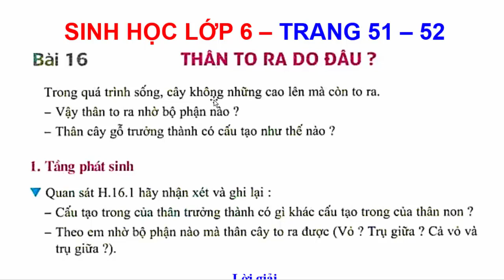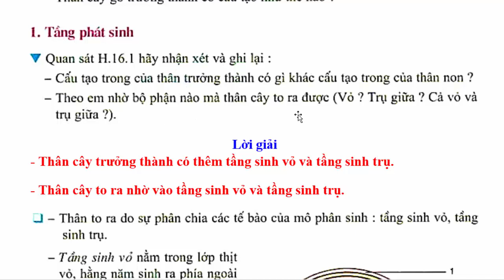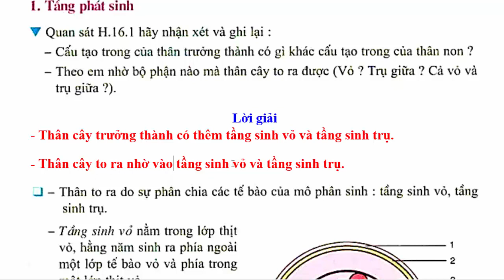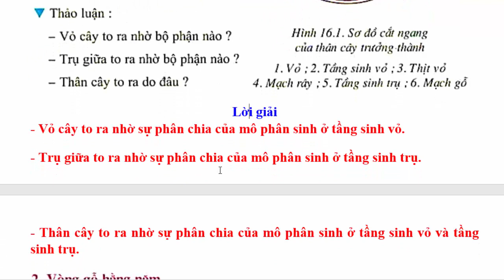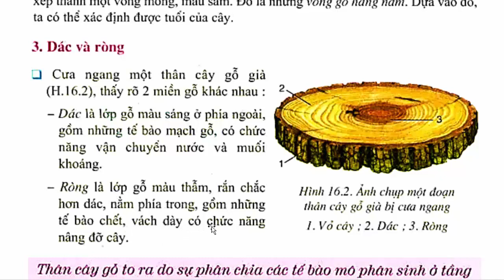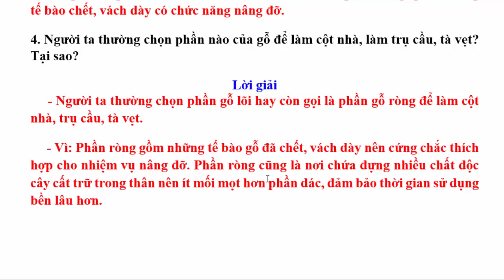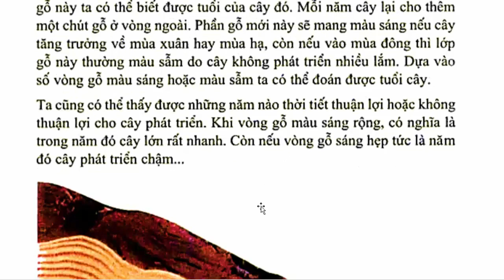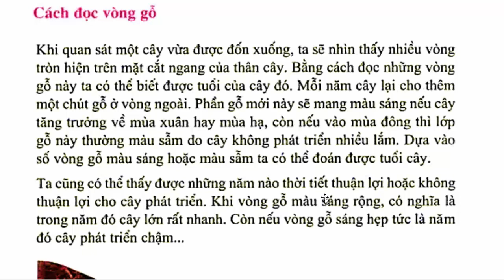Sinh Học Lớp 6 Bài 16 – Thân to ra do đâu - Trang 51 - 52